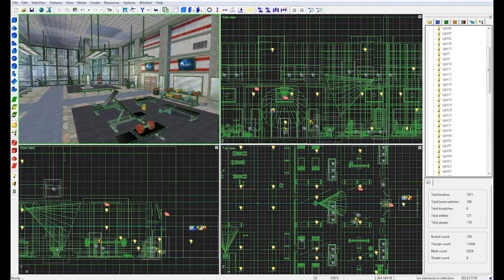DNMP - Deep Freeze - Gym Teaser